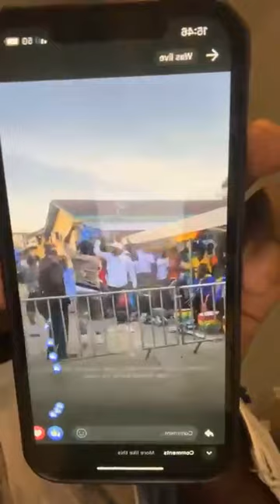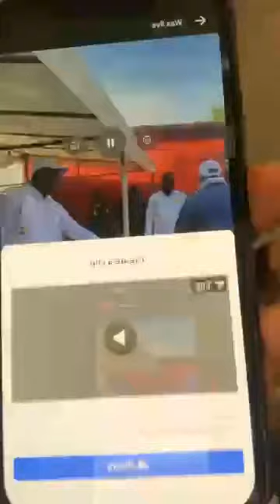QUAND UN PAYS EST DIRIGÉ PAR LES INCOMPÉTENTS